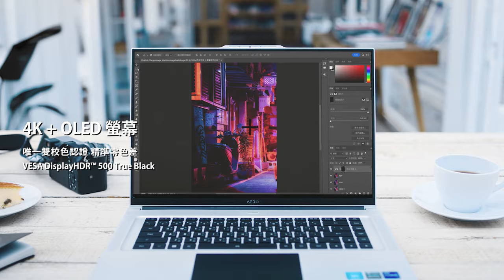攝影女神林予晞攜⼿GIGABYTE AERO 16精準⾊彩＋⾼效⾏動⼒，影像創作動⼈無極限！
GIGABYTE出品的「AERO 16」就是林予晞實踐信念與美感的最佳幫⼿，藉由超強效能、豐富⾊彩螢幕，幫助她更輕鬆便利地百分之百傳遞眼裡及⼼中感知的世界，⼀場⼼靈交織的動⼈對話就此展開。